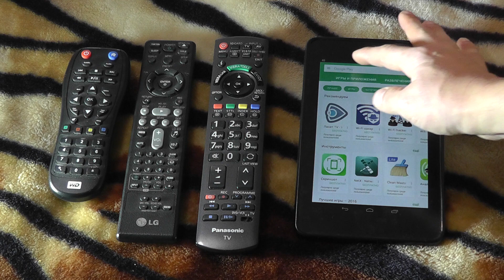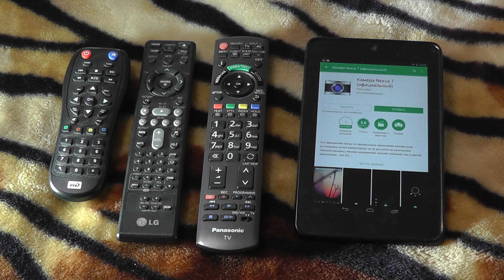Проверка работы пульта дистанционного управления с помощью планшета или смартфона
Как определить, менять ли батарейки в пульте дистанционного управления с помощью планшета или коммуникатора.